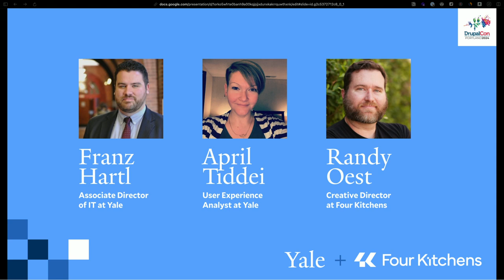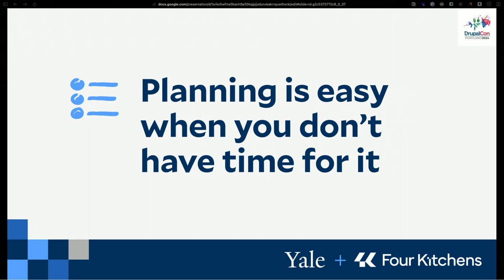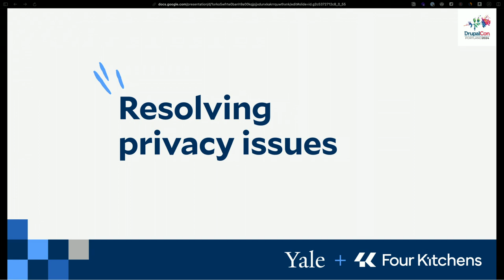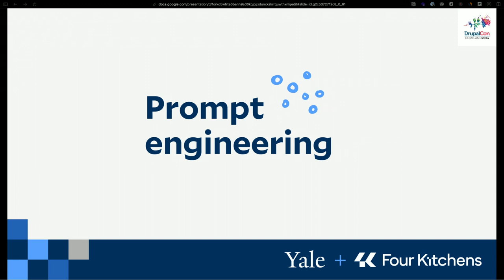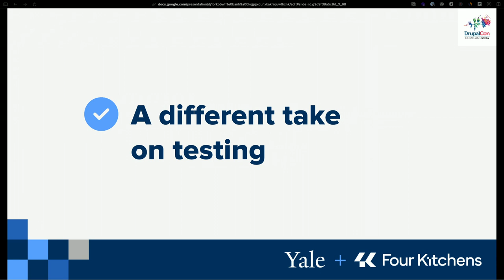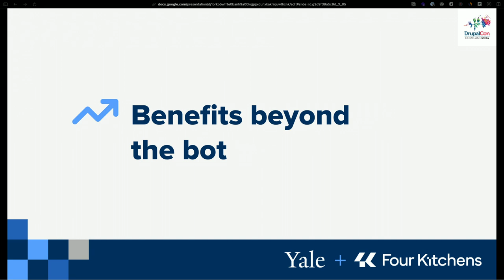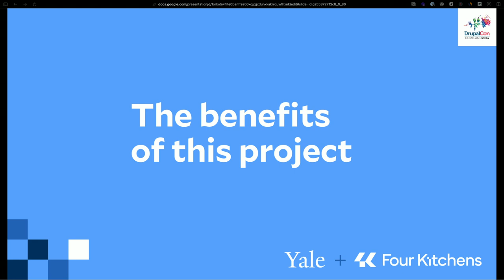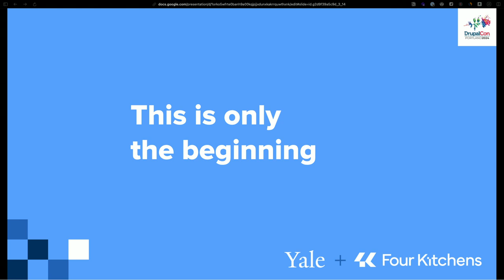Revolutionizing Conversations - AI Chat Integration on YaleSites